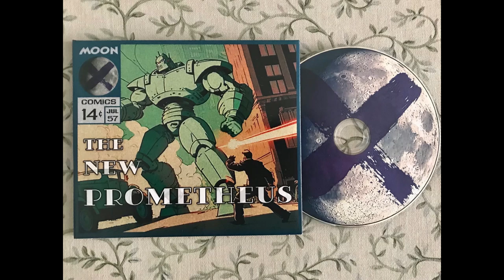MOON X 2 Video 2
This is the second video sampler from MOON X's second album "The New  Prometheus". Jerry King - guitars, basses, and trombone; Dave Newhouse - keys and woodwinds; George Newhouse - drums. Available on Bandcamp.